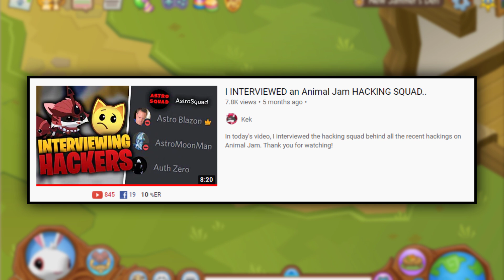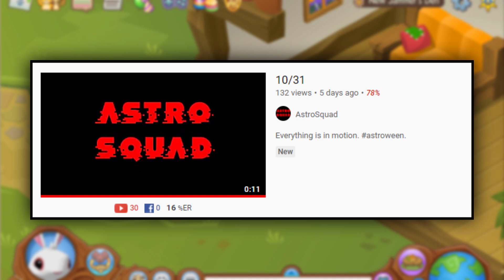Animal Jam is Going to be HACKED..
There's been recent uproar in the community due to a hacking group known as Astro Squad claiming to hack the game on October 31st, 2020. In this video, I talk about if this is going to happen, what might happen and how to keep your account safe.